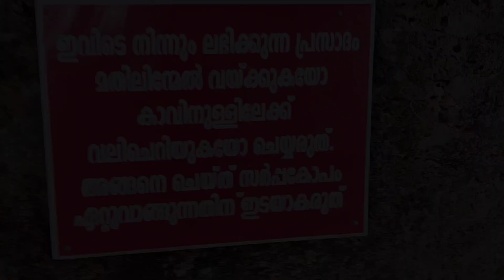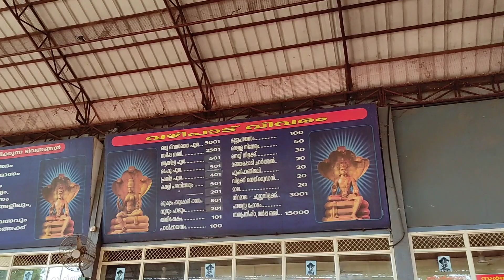Vlog 72 | പാമ്പുമേക്കാട്ടുമന | നാഗങ്ങൾ നാഗമാണിക്യം സൂക്ഷിച്ചു വച്ച മന | Pambummekkattu Mana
ആദ്യമായി ചാനൽ കാണുന്നവർ സബ്സ്ക്രൈബ് ബട്ടൺ അടിച്ചു പൊട്ടിച്ചിട്ടു
പോവുക

അത് പോലെ നോട്ടിഫിക്കേഷൻ ഓൾ ആകാനും മറക്കരുത്

പാമ്പുമേക്കാട്ടുമന
നാഗങ്ങൾ നാഗമാണിക്യം സൂക്ഷിച്ചു വച്ച മന
മേക്കാട് മന
Pambummekkatu Mana

കേരളത്തിലെ സുപ്രസിദ്ധമായ സർപ്പാരാധനാകേന്ദ്രമാണ് പാമ്പു മേക്കാട്ടുമന. കേരളത്തിൽ തൃശൂർ ജില്ലയിൽ മുകുന്ദപുരം താലുക്കിൽ വടമ വില്ലേജിലാണ് പാമ്പു മേക്കാട്ട് ഇല്ലം സ്ഥിതി ചെയ്യുന്നത്. ഐതിഹ്യങ്ങൾ നിറഞ്ഞ ‘പാമ്പു മേക്കാട്’ ഒരു കാലത്ത് ‘മേക്കാട്’ മാത്രമായിരുന്നു. മേക്കാട്ടുമനയിൽ സർപ്പാരാധന ആരംഭിച്ചതോടെയാണ്‌ പാമ്പു മേക്കാട് എന്നറിയപ്പെടാൻ തുടങ്ങിയത്. ഇവിടുത്തെ സർപ്പാരാധനയുടെ തുടക്കത്തെപറ്റി വ്യക്തമായ ചരിത്രരേഖകളൊന്നുമില്ല. ഐതിഹ്യങ്ങളെയും പുരാവൃത്തങ്ങളേയും ആശ്രയിക്കുകയേ നിവൃത്തിയുള്ളു.

NK ട്രാവൽ VLOG ചാനൽ യാത്രാ വീഡിയോകൾ അപ്‌ലോഡ് ചെയ്യുന്നതിന് മാത്രമാണ്